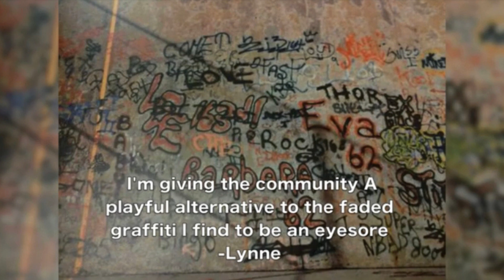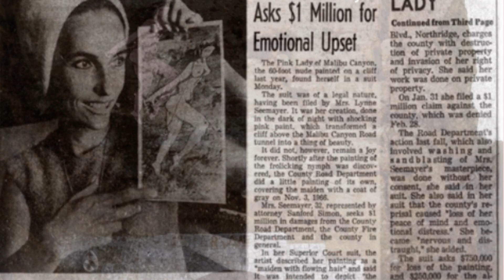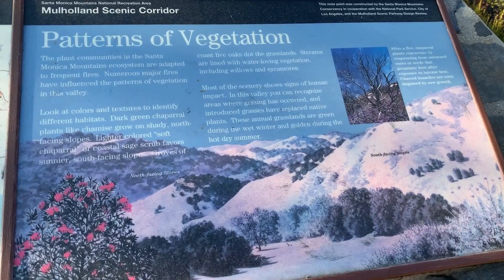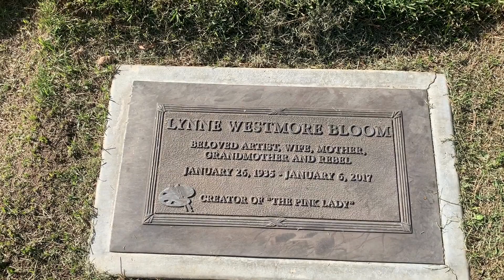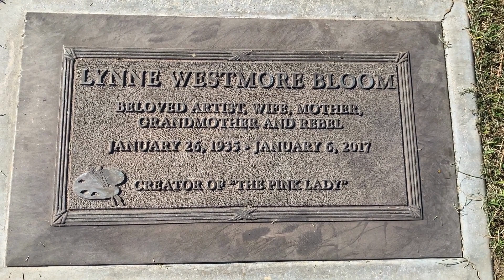The Pink Lady Of Malibu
This is one of my favorite videos.  It is a fascinating story.  I hope you enjoy it!

There is a Pink Lady Of Malibu Restoration Project that can be found on Facebook which seeks "the repainting of the pink lady and that it be declared a national landmark of Malibu and the era.”  I think it will surely never happen for the same reasons it was painted over originally.  The magic, daring and creativity is best remembered as an ephemeral creation that appeared and was lost  in six days in 1966.

Lynne painted her creation on the night of October 28, 1966 under the light of a full moon.   October 28, 2023 marked the 57th anniversary. And that night there was a full moon too.

Just after Lynne's passing the Pink Lady was projected onto the cliff above the tunnel on Malibu Canyon Road.  It was a rogue recreation in the dark of night, just as Lynne had done: